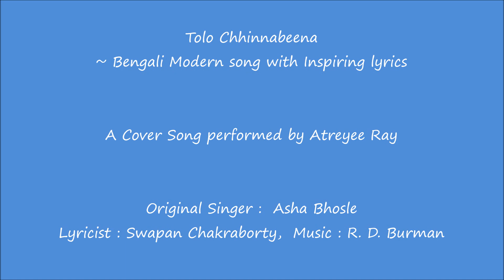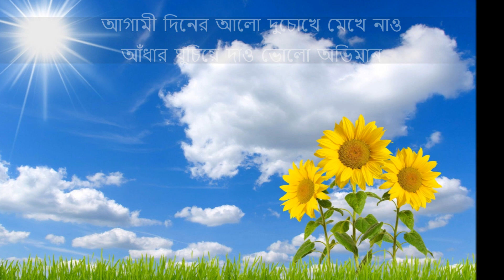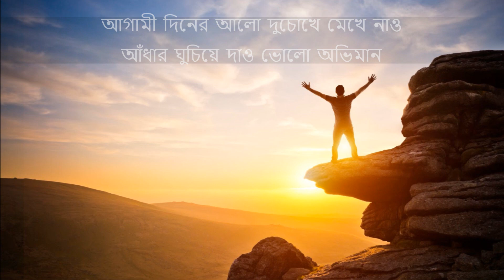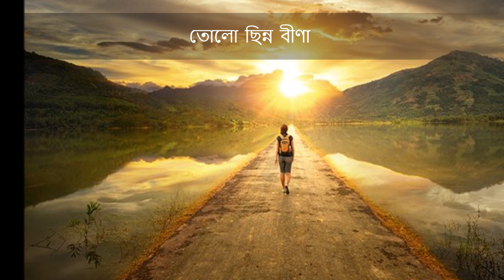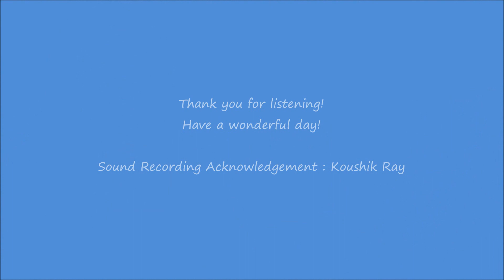Tolo Chinno Bina with lyrics by Atreyee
Atreyee sings Bengali Modern song with motivational lyrics Tolo Chinno Bina. Original Singer Asha Bhosle, Lyricist Swapan Chakraborty,  Music R. D. Burman. The song is from the 1987 Bengali Film Ekanta Apan starring Aparna Sen & Victor Banerjee. I have made the video of the song with lyrics. It is a home audio recording, thank you for listening!